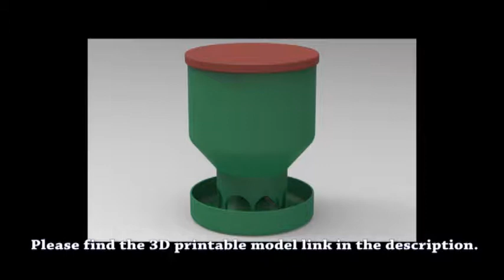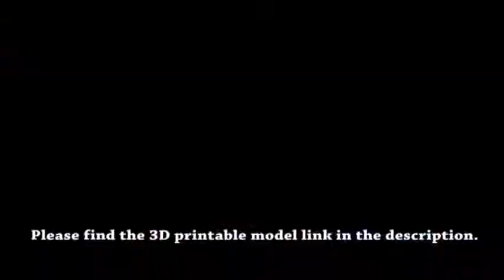Dry Food Feeder for Quail Baby(Age 0-14 Days)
This is the dry food feeder for quail babies. Age 0 to 14 days. Adult quail also can feed with this feeder. Quail baby can't able to waste or contaminate the food. Please get the link below for the 3d printable model. Thanks